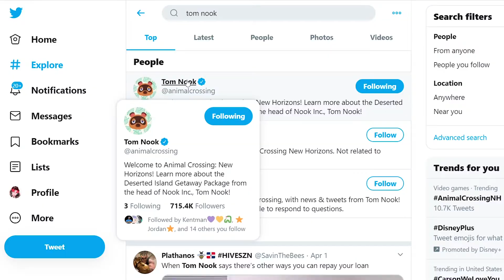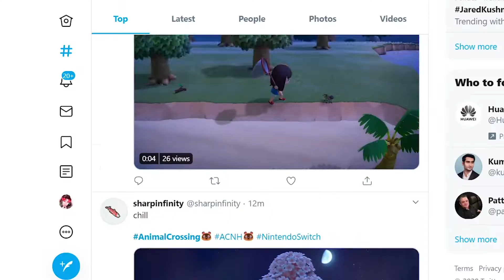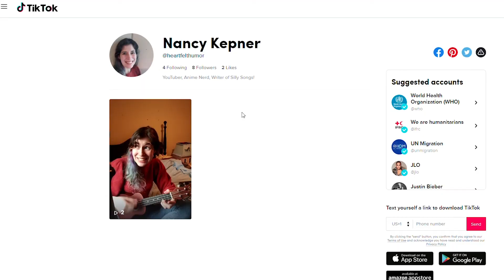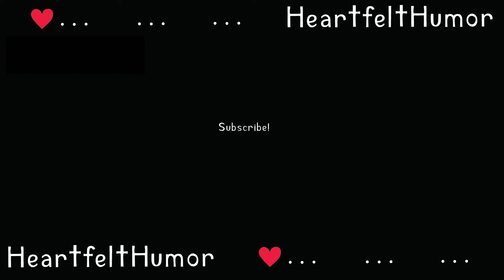I want to be on an Island but… - An Animal Crossing Song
I wrote a song for all my friends who play Animal Crossing and those of us who can’t.